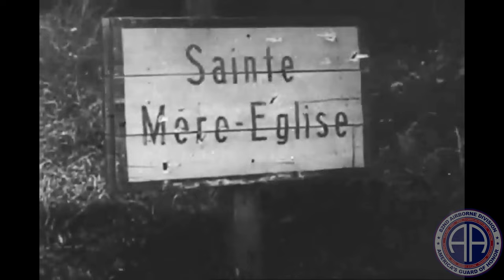82nd Airborne Division Supports D-Day 79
Maj. Gen. Christopher LaNeve, commanding general of the, 82nd Airborne Division, gives remarks during the, Airborne Monument Ceremony, in Sainte-Mère-Église on June 1, 2023.

82nd Airborne Division Supports D-Day 79
FRANCE
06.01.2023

 The Airborne Monument honors the Allied Airborne units who took part in Operation Overlord in June 1944 paying tribute to the Paratroopers and service members killed and wounded during the liberation of France. (U.S. Army Product by Sgt. 1st Class Jonathan Hornby)

Film Credits: Video by Sgt. 1st Class Jonathan Hornby
82nd Airborne Division